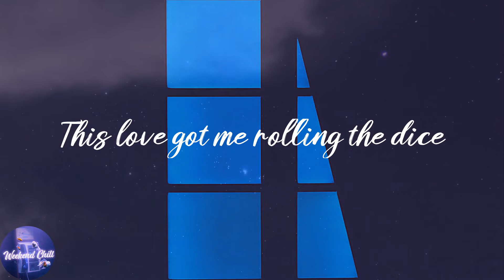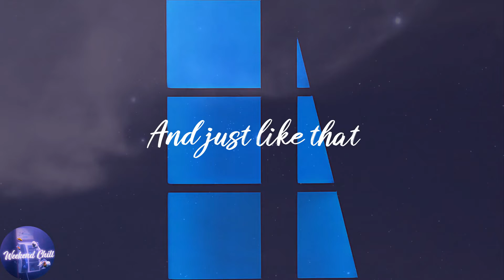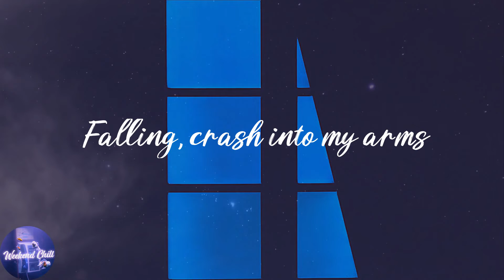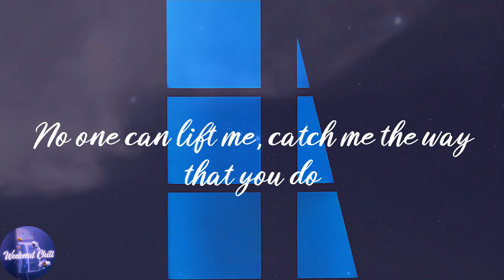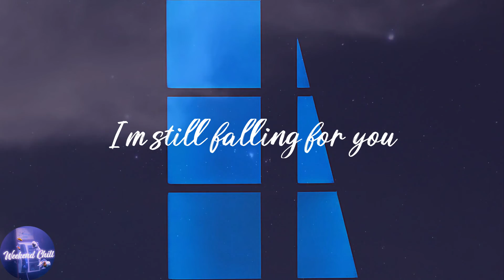Ellie Goulding - Still Falling For You - From "Bridget Jones's Baby" (Lyrics)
️🎤Lyrics:
Fire and ice
This love is like fire and ice
This love is like rain and blue skies
This love is like sun on the rise
This love got me rolling the dice
Don't let me lose
Still falling for you
Beautiful mind
Your heart got a story with mine
Your heart got me hurting at times
Your heart gave me new kind of highs
Your heart got me feeling so fine
So what to do
It took us a while
With every breath a new day
With love on the line
We've had our share of mistakes
But all your flaws and scars are mine
And just like that
All I breathe
All I feel
You are all for me
I'm in
All I breathe
All I feel
No one can lift me, catch me the way that you do
I'm still falling for you
Brighter than gold
This love shining brighter than gold
This love is like letters in bold
This love is like out of control
This love is never growing old
You make it new
'Cause we were young and unsure
What if we both would need more
All I breathe
All I feel
I'm in
All I breathe
All I feel
Falling, crash into my arms
Love you like this
Like a first kiss
Never let go
Never breaking what we got
Still falling for
All I breathe
All I feel
I’m in
All I breathe
All I feel
All I feel is you